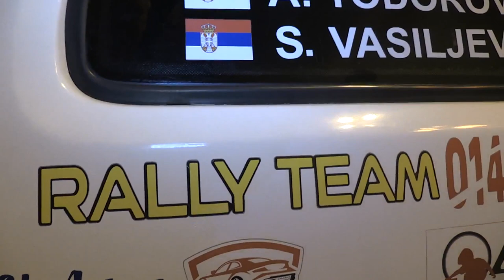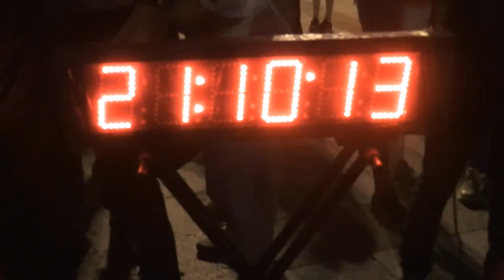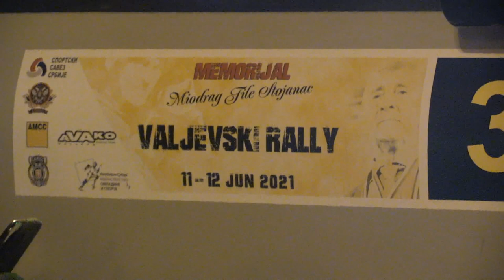Spektakl na tockovima